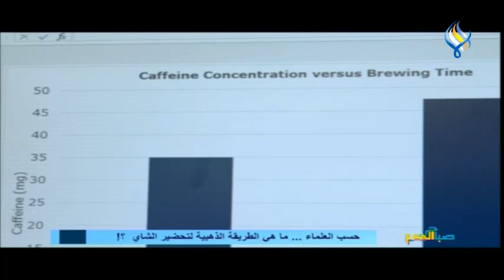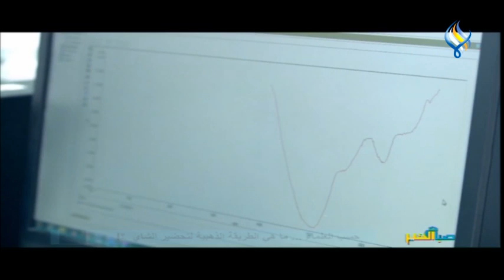حسب العلماء .. ما هي الطريقة الذهبية لتحضير الشاي ؟